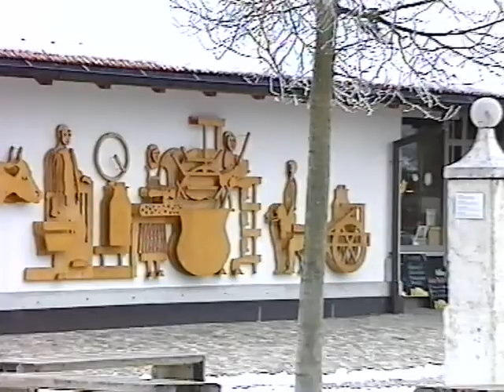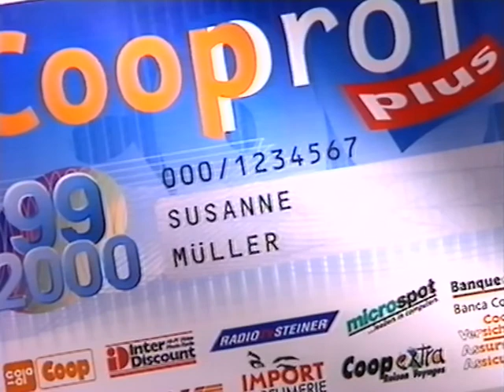Coop Mittwochstudio, Folge 1086 vom 26. Januar 2000